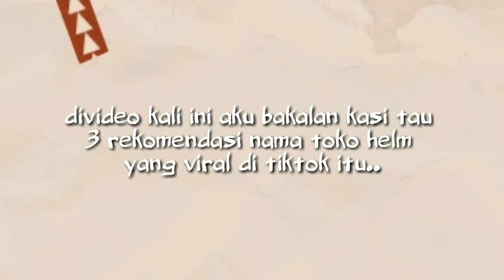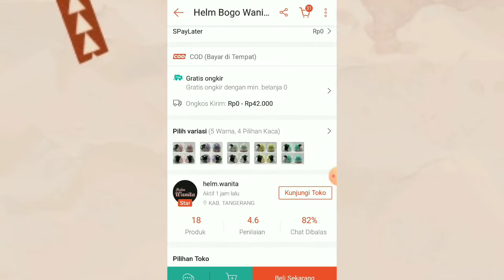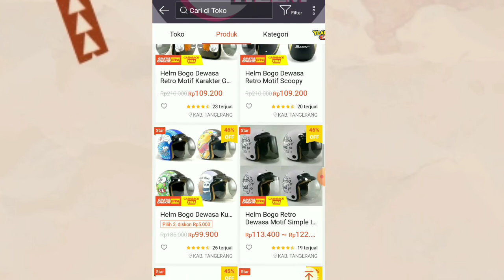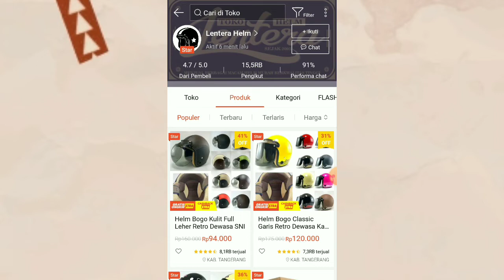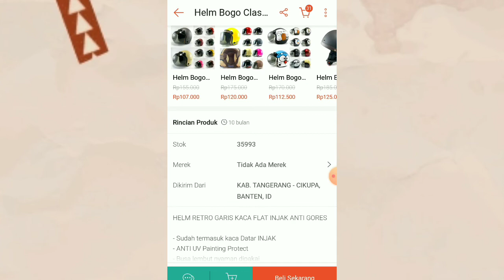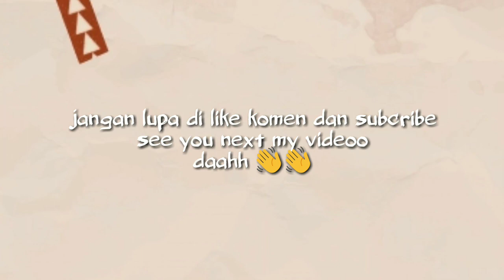3 REKOMENDASI TOKO HELM BOGO DI SHOPEE, HARGA MULAI DARI 90.000ann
Haai semuanyaa...
Aku rekomendasikan toko ini karna toko* ini semua sudah banyak yg ngeshopee haulin, dan insyaallah toko ini sudah terpercaya juga di toko ini menyediakan berbagai macam helm bogo yang model nya berbeda-beda dan harganya juga sangat terjangkau

Nonton shopee haul aku juga ya, helm bogo lilac dari salah satu toko ini

Tonton sampai habis yaaa Jangan lupa mampir di ig aku yaa..

Kamera : oppo a71
Edit Video : kinemaster
Tumbnail : pixellab